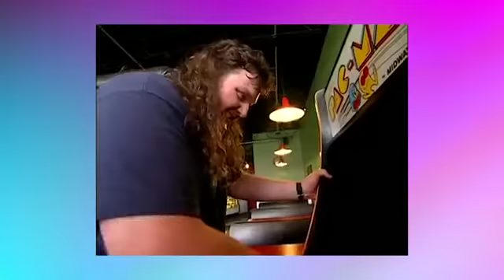Reacting to: HE IS OUT OF HIS MIND! Totally Obsessed Pac Man fan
I am not the critical bastard. This is only a collection of his videos that I managed to download before they were removed. I don't have them all but I have the best ones, trust me. All of these videos were orogonally uploaded during the first half of 2016.